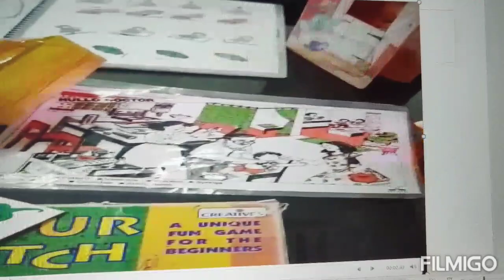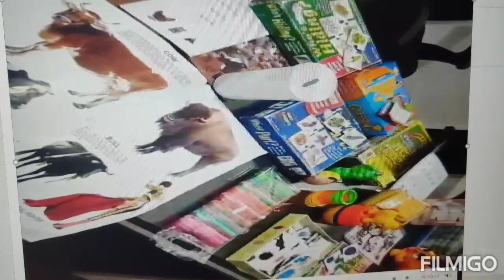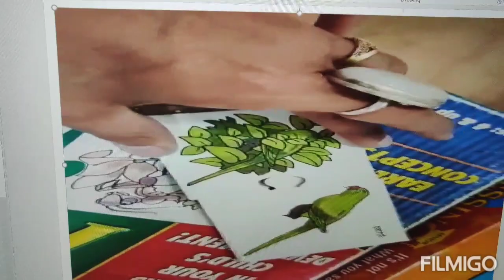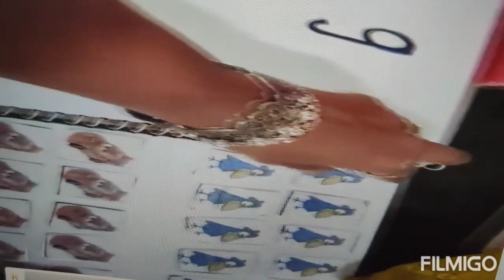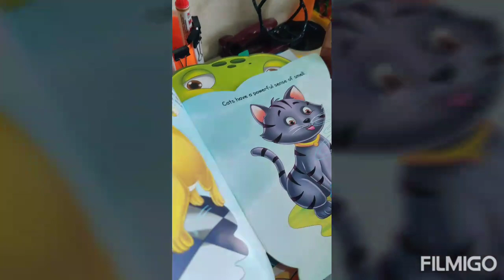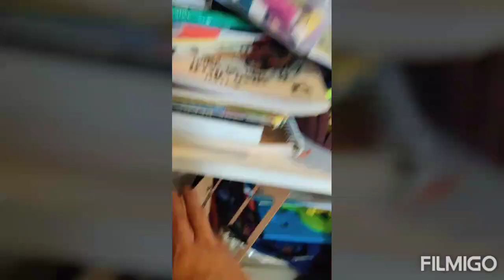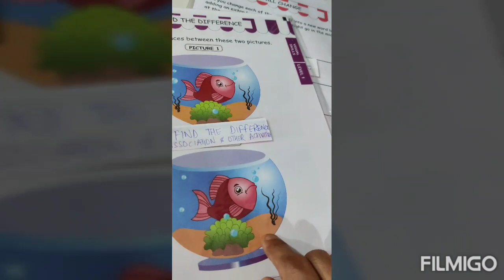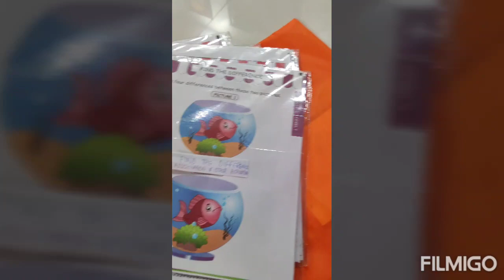Reinforcers, Leisure time mgt. skill development and other ideas to help kids with Autism (part 7)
Reinforcers, Leisure time management skill development and other ideas to help kids with Autism Spectrum Disorder (part 7)

For more videos on :
What are the Autism Symptoms,
What are the Signs of Autism,
What are the Signs of Autism in Babies,
What are the Types of Autism Test,
How important is Autism Awareness for new parents,
Is Autism Genetic,
What is Autism Spectrum Test,
What causes Sensory issues,
Mothering Autism,
Fathering Autism,
Science of Autism,
How to find out whether your child has Autism Spectrum Disorder ,
How to Teach Basic Math's to Autism kids,
Where can you find autism treatment in India,
What is High functioning autism,
How to calm down an Autistic kid with Autism Sensory overload,
How to deal with sensory processing disorder of Autistic children, etc.

Being ME!!! An Extraordinary Journey… - Book
'Being Me' is a Heartfelt True Story of my Journey from being a Happily Married Wife to a Strong Mother of an Autistic Child.

An Inspiring Journey with Life Lessons for every Mother who has to decide between Standing Alone or Standing Strong against the Tide of Impossibilities.

'Being me' is about the Miracles that happen in the Darkest of Days, its about finding your Inner Self, Inner Motivation, Inner Self Belief & Empowering this Energy not only within but spreading it in the Whole world like a beautiful blossom of flowers.

Come Join me in my Journey & Find your Inner Self in a whole new Avatar !!!

You can find my Book here :